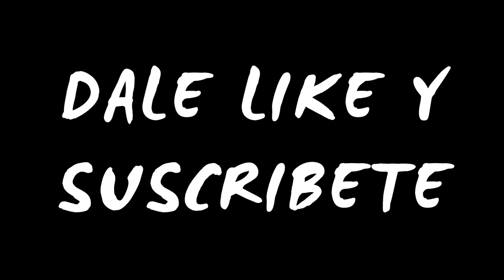LOS MEJORES PORSCHES😎🏎️😎🏎️